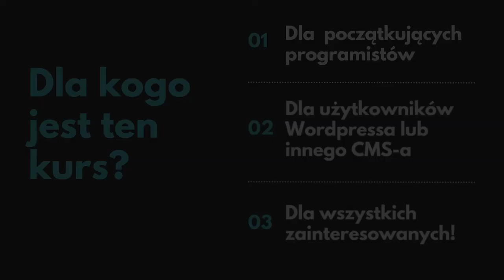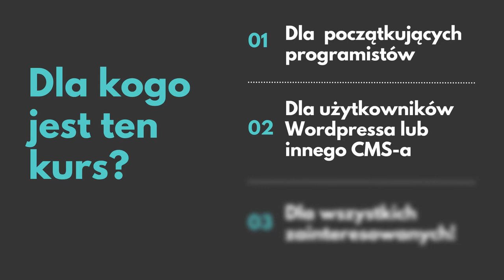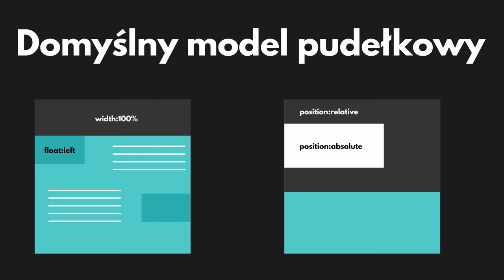Zostań Webdeveloperem! Kurs na CSS Grid i Flexbox.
Jeśli chcesz się nauczyć projektować strony internetowe, które będą zachwycać i działać niczym magnes na odwiedzających, musisz sięgnąć po najlepsze, co oferują twórcy służących do tego rozwiązań.

Sprawdź kurs online!

Żądny wiedzy?